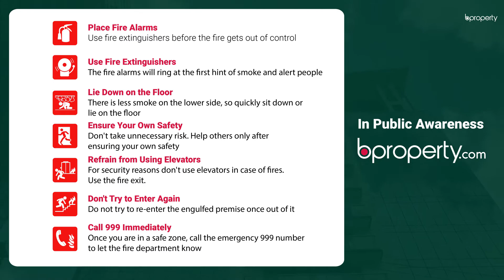Prominent 3,000 Sq. Ft. Office in Gulshan | Commercial Space for Rent in Dhaka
Do you want to expand your business in the most lucrative location in the city? If yes, then this 3,000 Sq. Ft. prominent space will be an excellent choice for you that is located in a lively commercial zone, Gulshan. The space is suitable for any sort of business. You could embellish your business space as per your need.